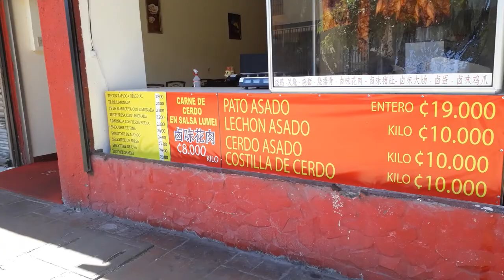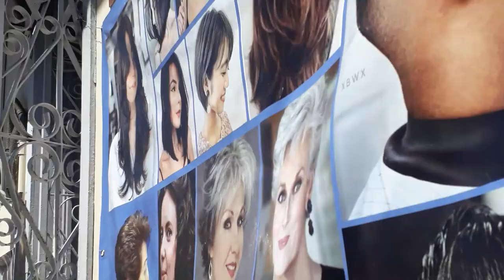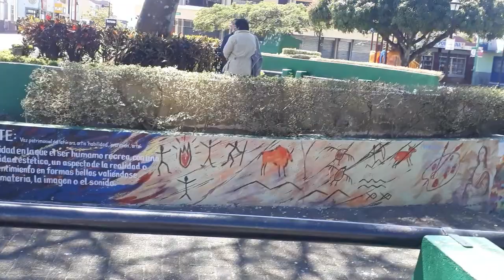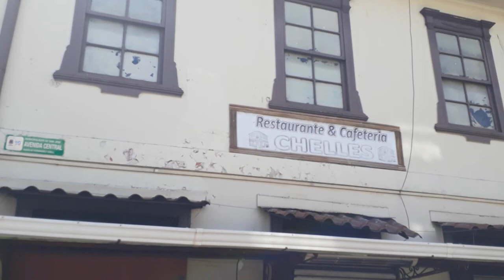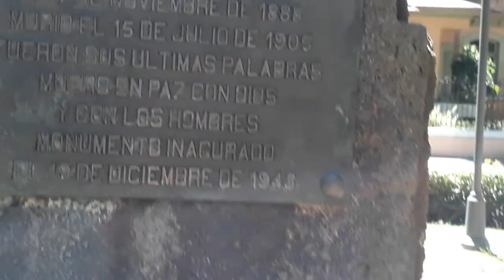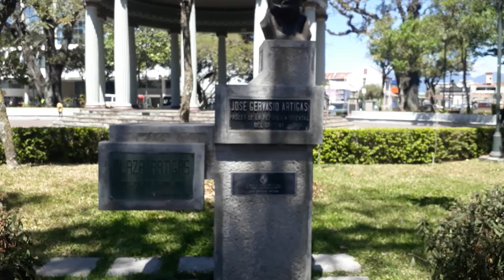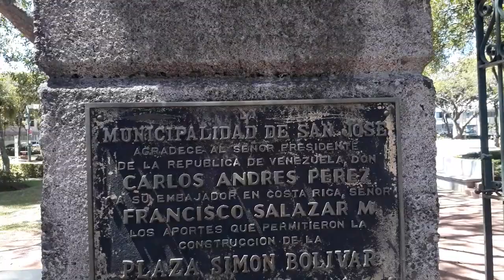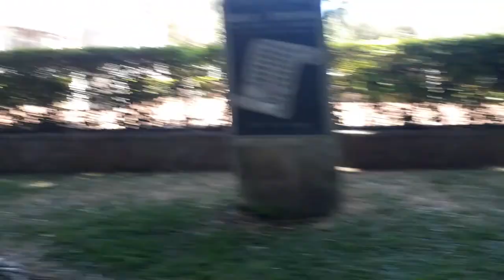Paseo de los estudiantes San José